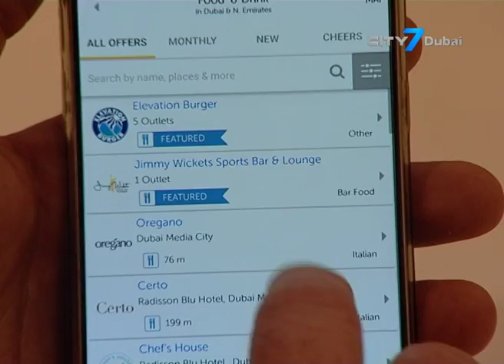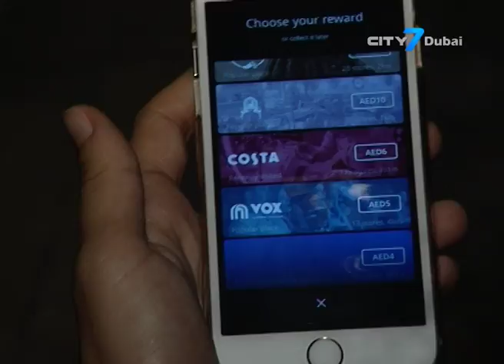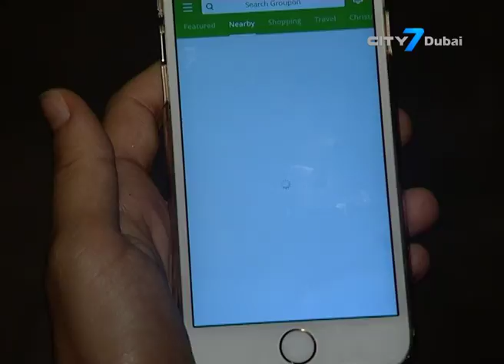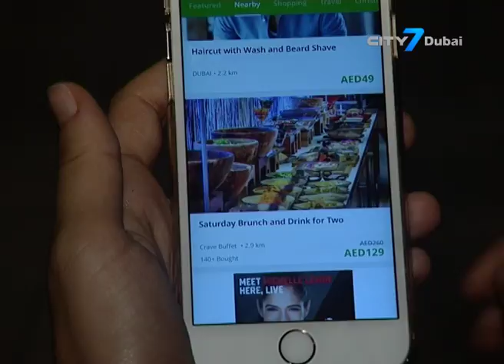Saving with Vouchers in Dubai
We all often look to save money when we can, whether it’s buying things on sale or, what’s recently become very popular here in Dubai, using vouchers. These vouchers allow you to get the best out of the city for less, whether you want to treat your friends and family who are visiting or just want to treat yourself. Our Lenah Hassaballah went out to discover the world of vouchers and deals in the UAE: From the people behind the biggest voucher companies in Dubai, to the businesses and individuals who use them.